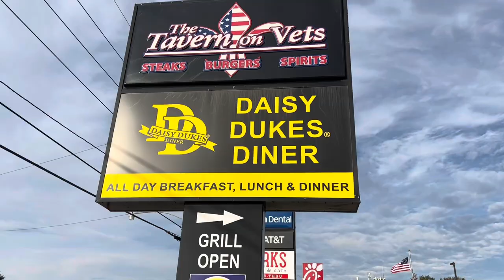Biscuits and gravy New Orleans